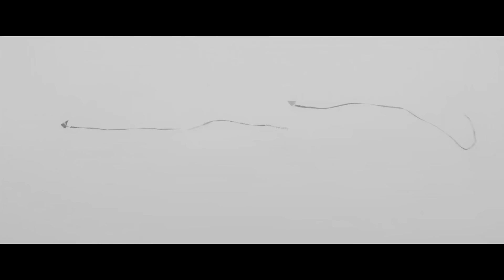나는 미련하게 널 사랑했고, 너는 미련 없이 날 떠났다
[𝐁𝐀𝐂𝐊𝐆𝐑𝐎𝐔𝐍𝐃]
먼 훗날 우리 (2018)

[00:00] I miss you
[00:25] 사랑 없이 사는게 왜 그렇게 어려울까요
[03:15] 사랑은 내게 비극이어라
[06:45] 사랑이란 누구에게 상처받을지 정하는거지
[11:10] 편지
[14:07] 사랑, 어른이 되는 것
[19:43] Imagine
[23:47] 살아내기
[27:00] 구애 - 기정 (cover)
[30:49] 타지
[34:10] 네가 건네던
[36:50] CASTWAY
[40:57] 내일도 날 사랑해줄건가요